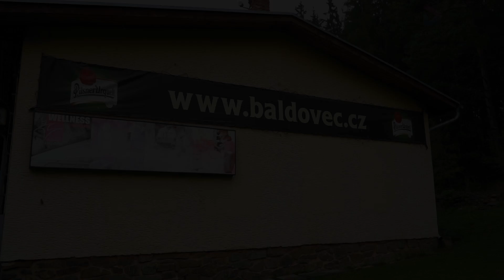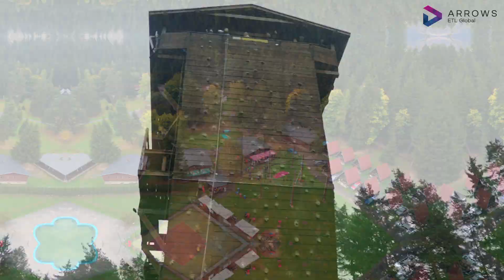ARROWS Company Event Promo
Filmed by:  Jakub Blokš
Edited by:  Jakub Blokš

Spec: Sony A7Siii / DJI Mavic AIR 2S